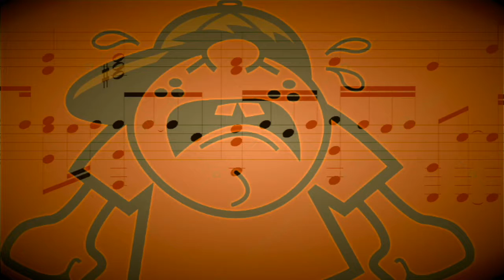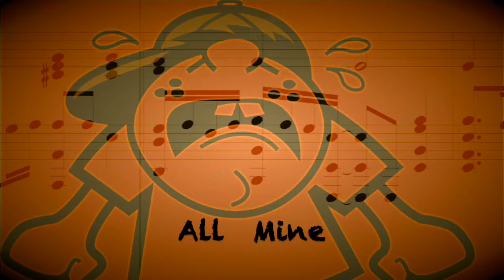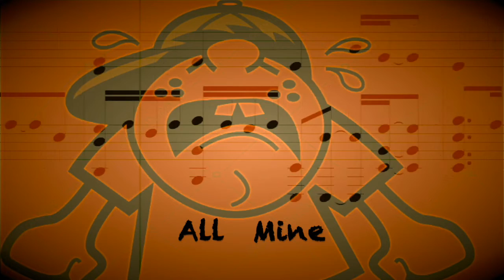"All Mine" - Rap Freestyle Type Beat | Boom Bap Type Beat | ↁᖇ. ↁ⫯ᖇ𝜏Ⴘ ᗷ∈Ꭿ𝜏ⲍ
🎼Key:Em
🎧BPM: 84

All my beats are free for non profit use with credit given to @dr.dirtybeatz in the video description and on all social media.
00:00 I
01:31 II
02:40 III

   Growing up in the Newark, New Jersey metropolitan area, I have been exposed to all different kinds of cultures and music. Since the age of 12, after receiving an acoustic guitar from my cousin, I knew that a life of music for me. Eventually buying an electric guitar, I played in a number of bands in genres ranging from heavy metal, alternative, punk rock, hard core, and eventually a rock/rap fusion band. As the band fell apart, as they often do, I knew the next step for me was to start making beats and producing all aspects of music as opposed to just playing one instrument. Since then, I have been honing my craft, learning new instruments and focusing on full track production. Ranging from hard and aggressive type beats to mellow and gloomy tracks with live guitar solos, I have sincerely enjoyed expanding my horizons. With this musical journey I have been on, I know I have the experience needed in this ever changing world of hip hop and music in general to continue making tracks that are “not from this planet,” and, “on another level."